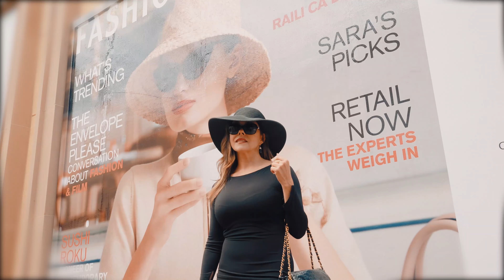Anne Dunsmore, Political and Non Profit Strategist, In the Circle with Ep.10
Very excited to announce this fantastic interview with  political Superstar Anne Dunsmore!

Anne’s nearly 40-year career in fundraising has spanned the development of new technologies and fundraising strategies. Always on the cutting edge of blending these technologies with business, Anne has developed one of the most comprehensive, technologically advanced fundraising operations in the country.

After her early work on political campaigns in the late 70’s, she founded Capital Campaigns, Inc. which has consulted to over 300 candidates, initiatives, referendums, businesses and charities including Muhammad Ali, UCLA School of Medicine, UCLA School of Theater, Film and Television, UCI School of Medicine, LA County Museum of Art, the House Ear Institute, the UCLA Department of Neurosurgery, Los Angeles BioMedical Institute at Harbor-UCLA, Juvenile Diabetes Research Foundation as well as numerous campaigns for President (George H.W. Bush, Bob Dole, Ronald Reagan, Pete Wilson, George W. Bush, Mike Huckabee, Mitt Romney and Rudy Giuliani), Governor (Pete Wilson, Arnold Schwarzenegger, George Deukmejian, Jeb Bush, George W. Bush), US Senate (over 100 campaigns around the country), The Republican National Committee, National Republican Senatorial Committee, National Republican Congressional Committee, and Republican Governors Association.  Most recently she has been credited with jump-starting and managing Mike Garcia’s campaign thru his special election win in May of 2020.

Anne is a powerhouse in every sense of the word, moving mountains in pursuit of her vision for an improved world, an inspiration of personal power and organized action there is much to be learned from her  pragmatic wisdom.